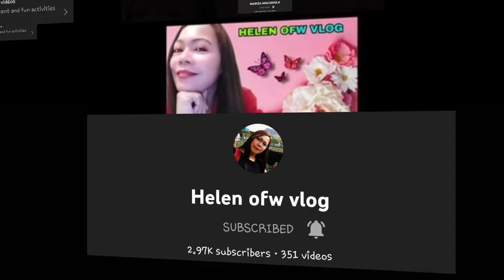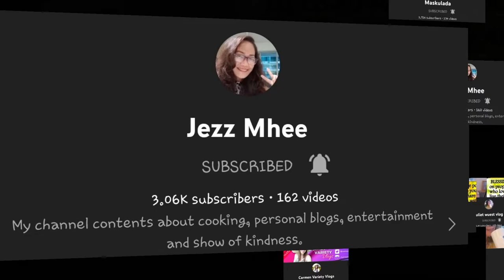ZODIAC COMBINATION TATTOO "ACQUARIUS & LEO VLOG 62 | A TRAVELER 21